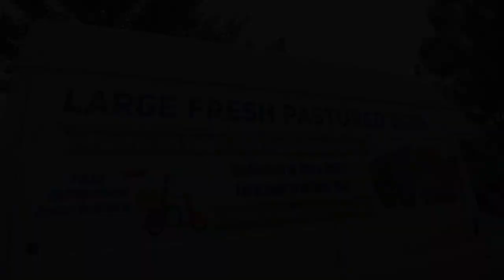marketing with the van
A pretty cheap way of advertising. We're getting some real nice signage put on the side of my van. Awareness marketing. Hopefully some people but these eggs!